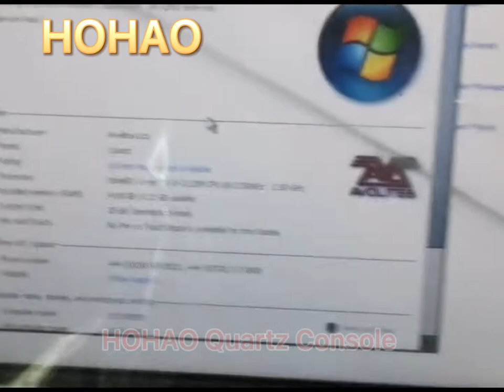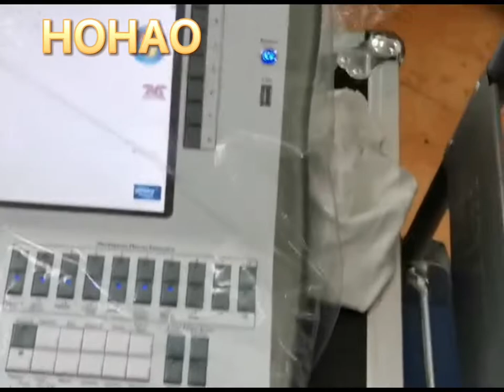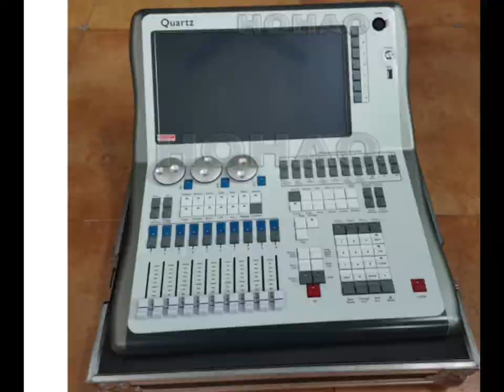stage lighting mini quartz console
HOHAO TOP Quality MINI Quartz 14.1 Inch screen Dj Controller For Sharpy Beam Spot Moving Head Par Light 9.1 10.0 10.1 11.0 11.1 system Free Switching Elite Vers Wedding Stage TV Show Best

· 14.1-inch screen, 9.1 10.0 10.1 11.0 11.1 five systems free switching system,

·Intel Core I5 processor, 120G solid state drive, 4GB running memory,

·Built-in independent isolated HIFI sound card to solve the poor sound quality

of the mainboard integrated sound card. No isolated hum interference

·Built-in UPS power supply.

·Built-in output 4 512DMX, 2048 channels;

·Support TNP and Ar-net, expand to 64 DMX outputs

·10 mechanical page turning and playback push rods;

·20 custom macro function buttons

·Built-in a 14.1-inch high-brightness touch screen, which can extend a Titan Fader wing (replay auxiliary station,

·20 playback faders, 30 custom macro functions, USB power supply)

·Support headphone output (Headphone)

·1 Gigabit network interface, supporting Art-net, Titan-net, Streaming CAN protocol

Compatible with other TITAN system console performance files

·Carton size: 59*54*29

Carton weight: 13.3KG

·Air box size: 59*54*35.5

Air box weight: 22.8Kg